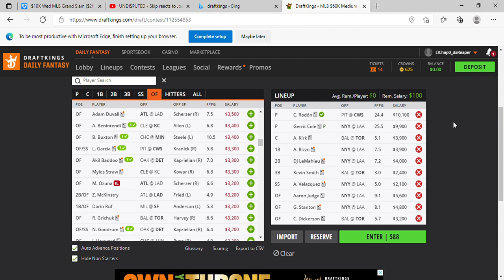DRAFTKINGS MAIN SLATE 9/1/21 PICKS